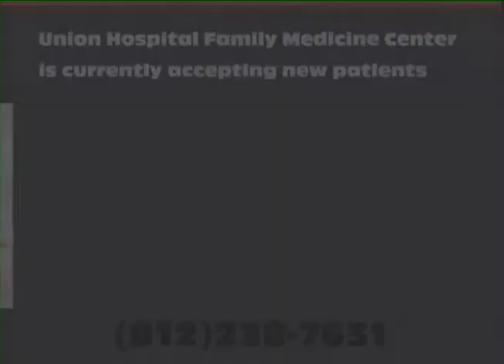Union Hospital Family Medicine Center and Best Places to Work in Indiana